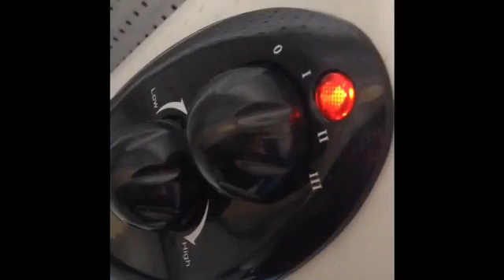Ett bevis på att gotlänningarna gillar Trump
Ljud 1 taget från: Det regnar kor!
Ljud 2 taget från: Trump Inguration